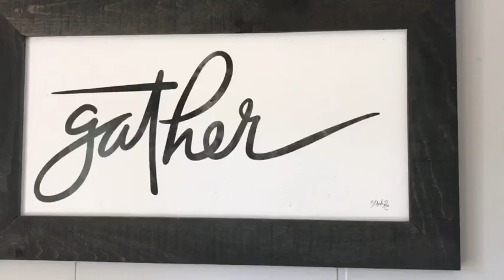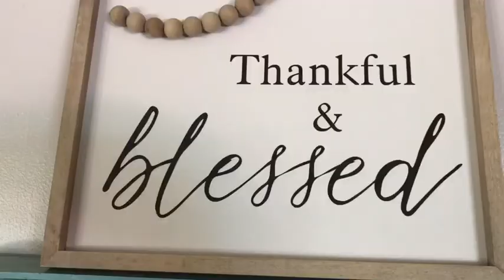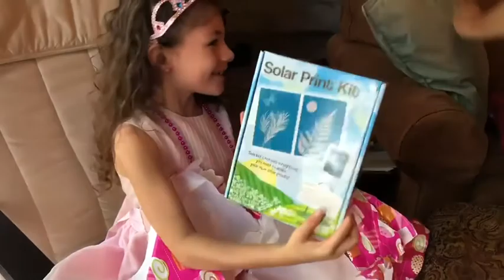Guess Who’s Turning 8..... Miss Avonlea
It’s birthday time, a fun filled day with friends and family, lots of fun to be had by all. Hard to believe how fast they grow up, 8 today 18 tomorrow  we must slow down and enjoy the ride .